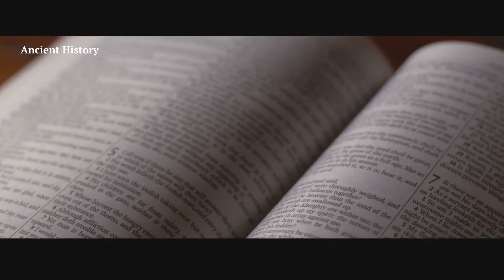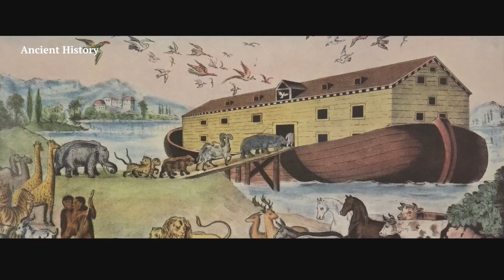NOAH & The FLOOD The Only Man To Survive A Flood In History (Biblical Stories Explained)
Ancient History is dedicated to bring high-class video to you. You will see fascinating stories from the deep seas and up in the air, capturing great stories and pictures from everything our beautiful and interesting planet has to offer.
Enjoy stories of nature, wildlife, culture, people, history and more to come.